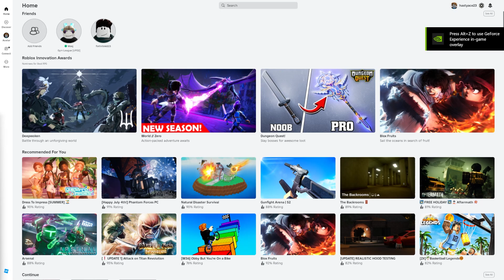Five Nights at Freddy's on Roblox is funny...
Hey everyone!  Welcome back to another fun-filled gaming video. Today, we're diving into the spooky yet hilarious world of Five Nights at Freddy's on Roblox!

Join us as we navigate through the creepy corridors, encounter unexpected jump scares, and have a ton of laughs along the way. This video is packed with funny reactions, epic fails, and moments that will have you laughing out loud.

If you enjoy Roblox and love a good scare, you won't want to miss this!